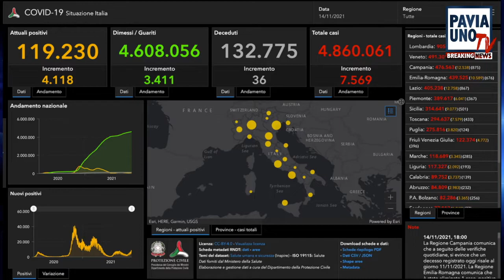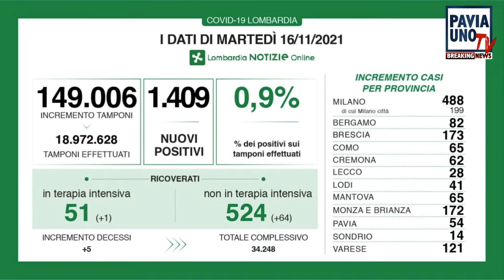BREAKING NEWS - 16 NOVEMBRE 2021